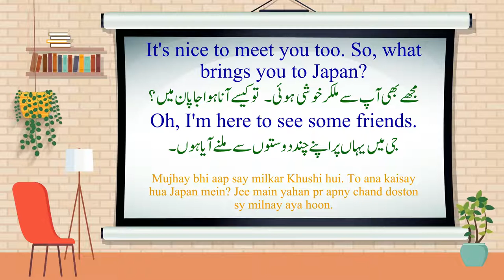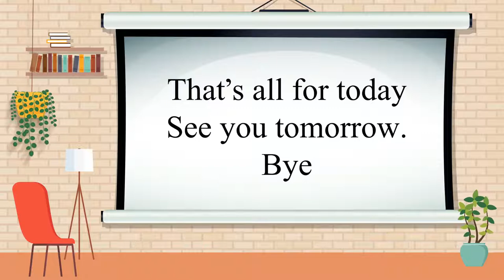S2 Lesson 22, Learn English to Urdu Translation | Phrases, with real life examples, Easy English,